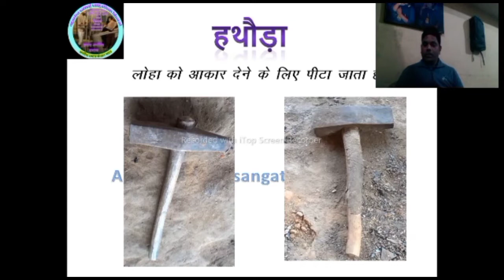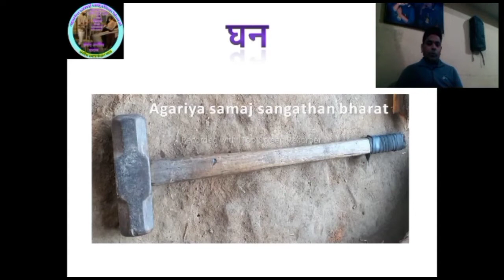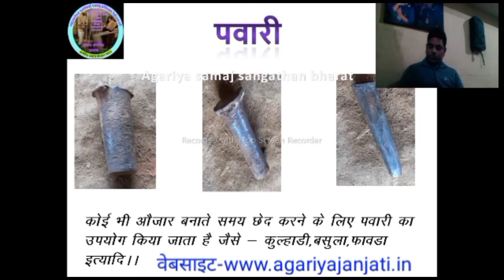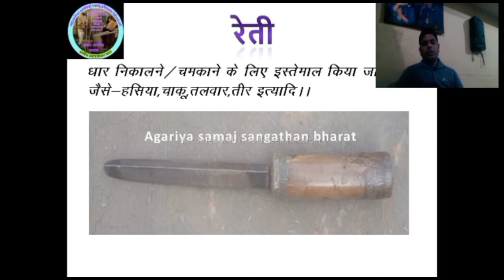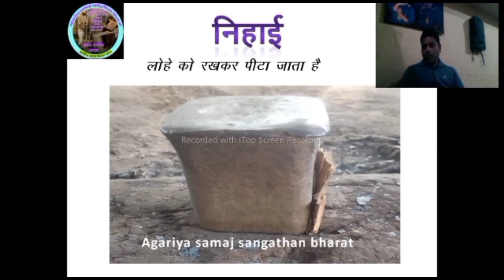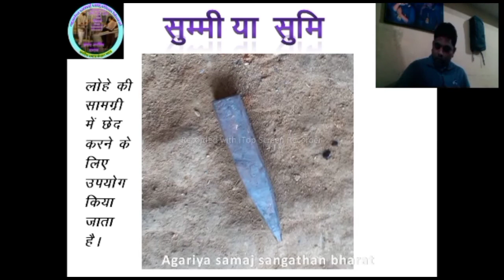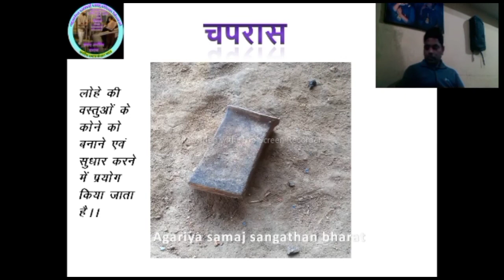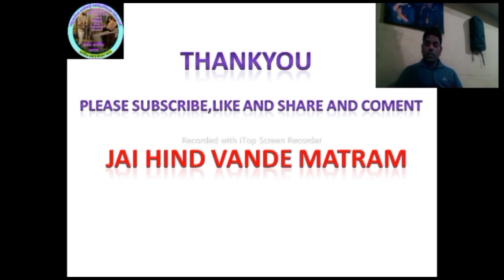अगरिया जनजाति के औजार ll अगरिया किससे काम करते है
राष्ट्रीय लौह प्रगलक अगरिया समाज महासंघ भारत के कुटुंब ग्रुप को ज्वाइन करें ll

अगरिया समाज संगठन भारत से सम्बंधित जानकारी के लिए नीचे दिए वेबसाइट पर विजिट करें ll

अगरिया जनजाति एवं अन्य अच्छे पोस्ट पढ़ने के लिए नीचे दिए साइट पर विजिट करें ll

अगरिया समाज संगठन भारत के टेलीग्राम चैनल को ज्वाइन करें ll

अगरिया समाज संगठन भारत के फेसबुक ग्रुप को फ़ॉलो करें ll